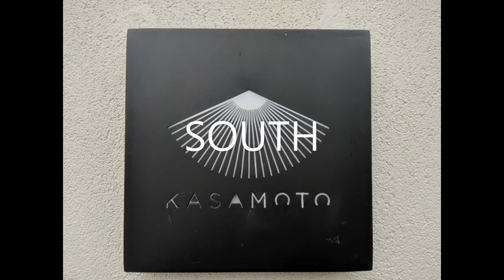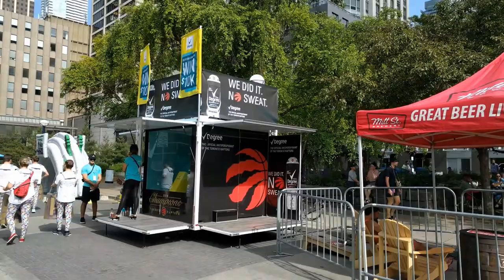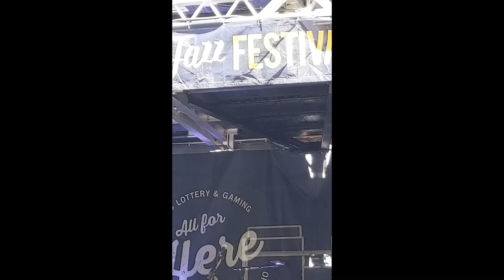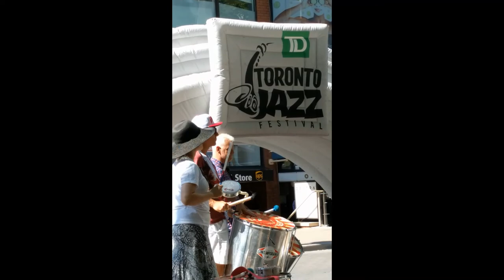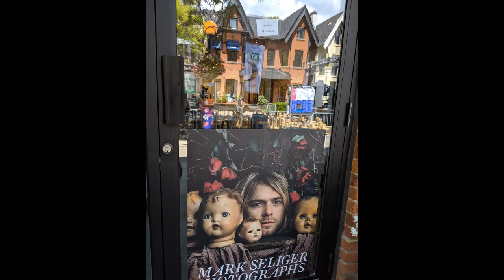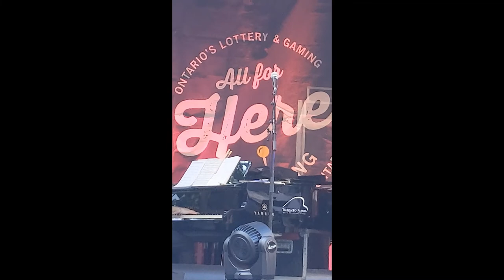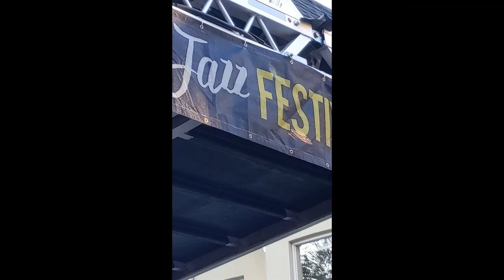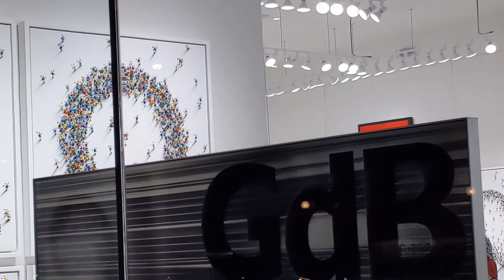Village of Yorkville & Documentary Shorts, Part 1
TD Toronto Jazz Festival, Summer Music in the Park, Village of Yorkville community areas, streets, people, shops, in/exteriors, parks, buildings & etc. i.e. Deductive reasoning logic Puzzles & Color Coded Chess i.e. The memorial of era in time of GenZ was built from images & videos of events that happened & are still happening at the Village of Yorkville Toronto Ontario Canada